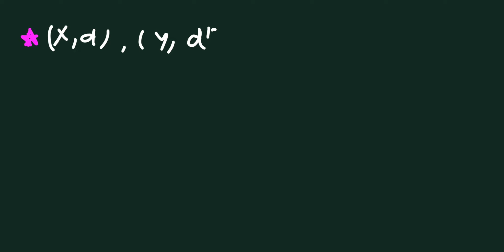continuity in a metric space | limit